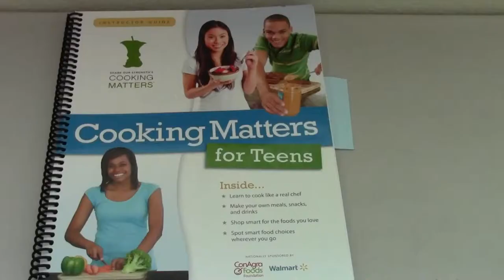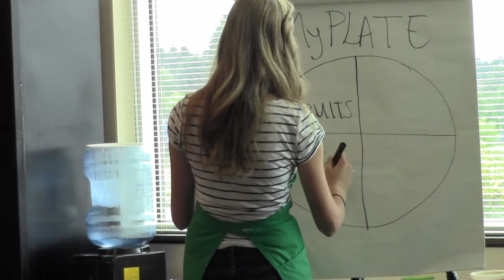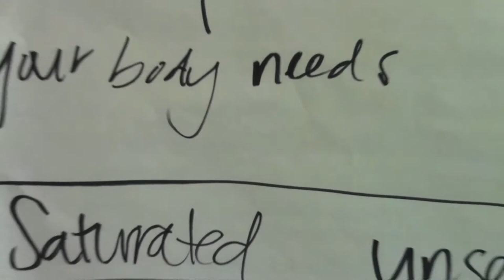Cooking Matters for Teens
Video by Mikeila Nienaber

Cooking Matters for Teens Overview of Video:
This is an informative video about the class that was offered this summer at the Clark County Food Bank. The Cooking Matters for Teen's Class was set up to teach teenagers how to cook a healthy meal on a budget. This class also had information about nutrition as well instructions on how to shop for groceries on a budget. This video includes interviews with instructors and a participant in the program.